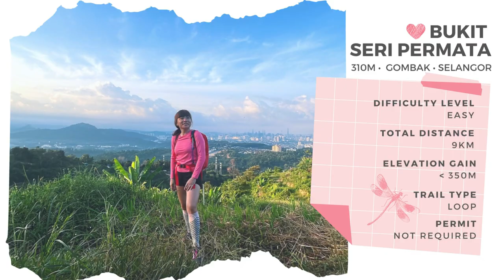Bukit Seri Permata & Air Terjun Tujuh Puteri 🌻 Gombak, Selangor 🇲🇾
🌟 TRAIL INFO
📍 Bukit Seri Permata
LATLONG - 📍3°15'26.9"N 101°42'06.6"E

~ Distance - 9km (return)
~ Elevation Gain - less than 350M
~ Trai Type - Loop
~ Permit - Not required

🌳🇲🇾❤️ July 2022
Organised by trailblazerhikingclubmalaysia THCM

Special Highlights
2:28 - Trail to Air Terjun Tujuh Puteri
2:58 - Orange Leafhopper
3:11 - The Hopping Mermaid - Grasshopper
3:29 - Cricket
4:29 - Tussock Caterpillar

6:12 - Malaysian Ginger / Beehive Ginger
7:24 - Farm in the City & How to Harvest Radish

Hi! I'm Jaszmyn, and welcome to The Lazy Woman Diary.

I'm an outdoor enthusiast, travel junkie, and cooking enthusiast who likes to share my adventures with you.

I'm here to show you how easy it can be to get into nature and make delicious food without breaking a sweat. I'll also help you learn how to take care of yourself so that when you do get out there, you feel good about yourself and ready for anything!